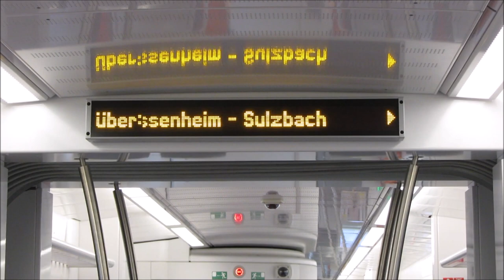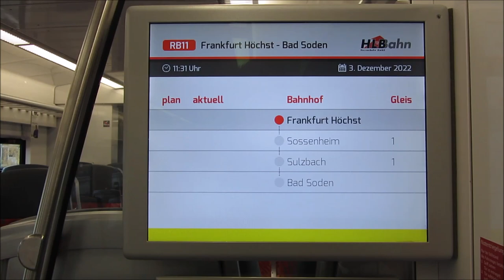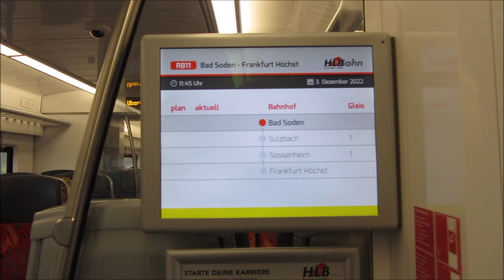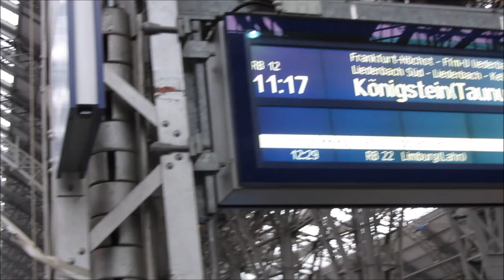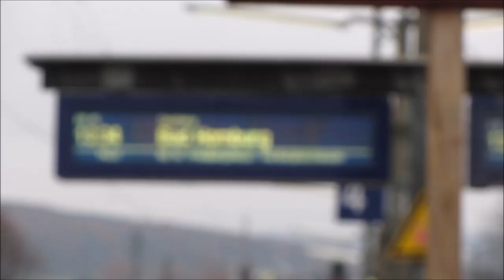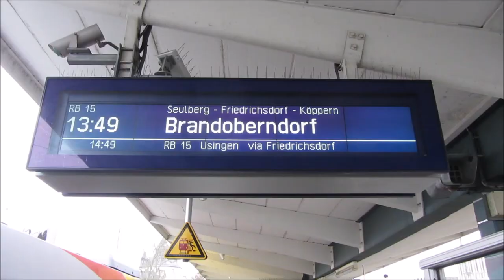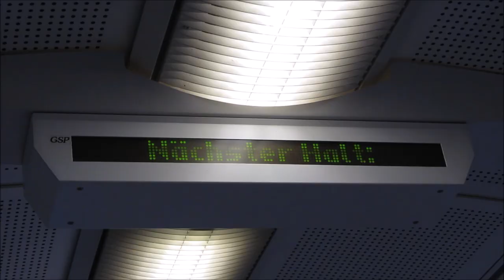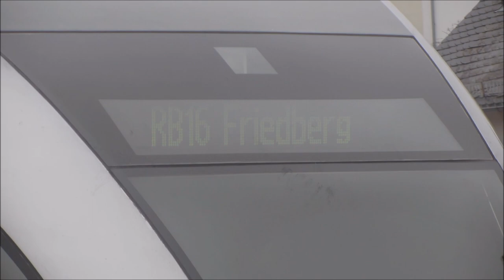Vier Linien der Hessischen Landesbahn, die zur start Deutschland übergehen werden